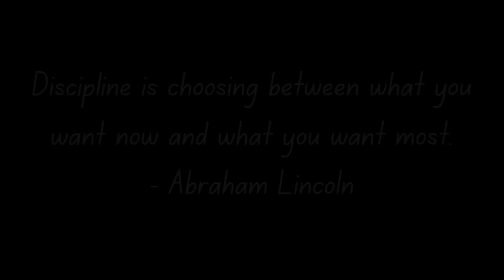Some Math Advice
I talk about some concepts and ideas you can use to help you do more math and be more efficient. Do you have advice for people learning math?